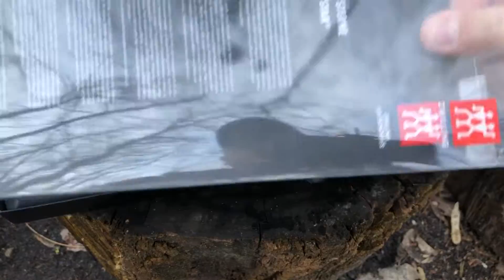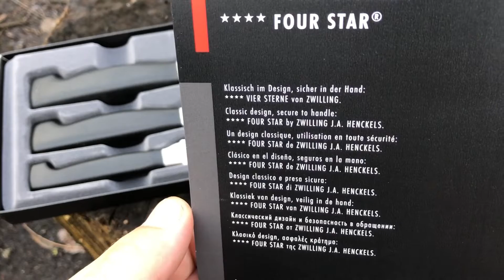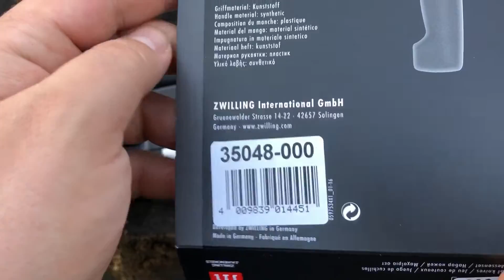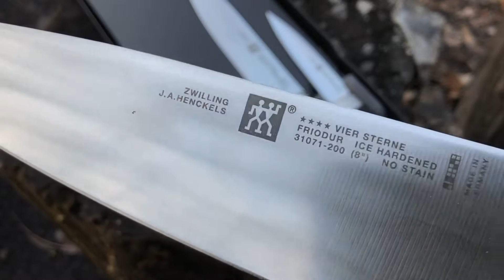ZWILLING набор кухонных ножей Vier Sterne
Zwilling Vier Sterne